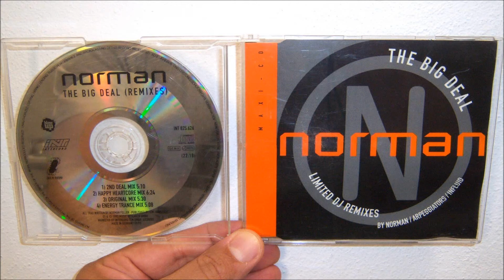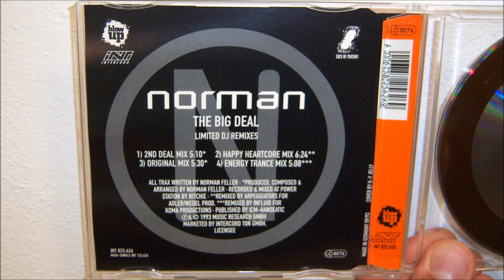Norman - The big deal (1993 2nd deal mix)